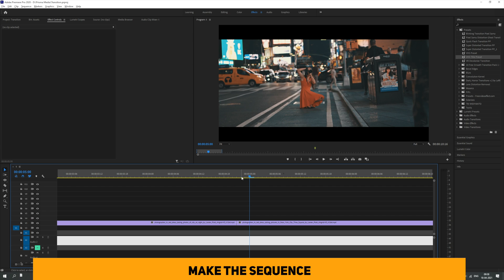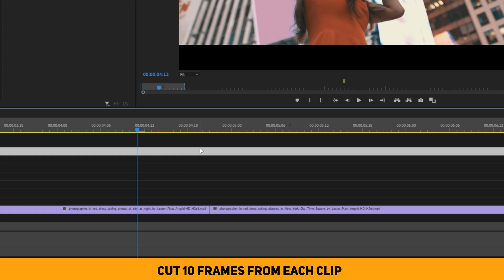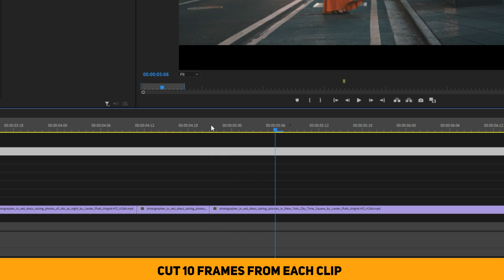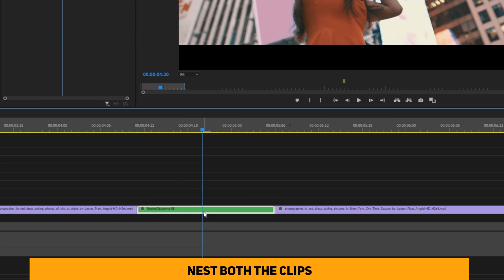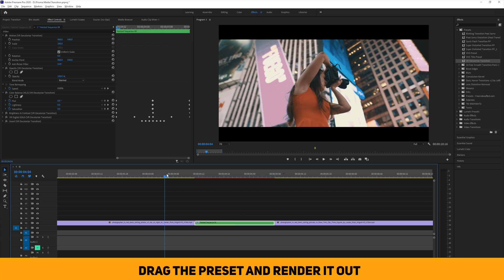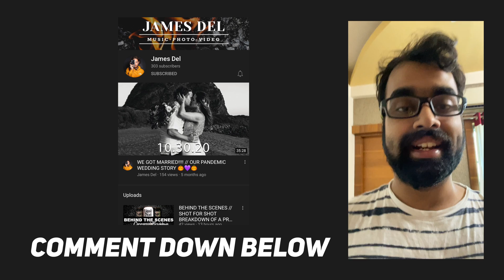Awesome De Colorise Transition for Premiere Pro CC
Hey Guys,
So I am back with a new premiere pro Transition. And this transition is a combination of VR glitches, playing with the contrast and saturation to create a super glitchy as well as a cool new transition which you can use in your videos.
You guys can use it in premiere pro 2020 and up and it can be used in any genre of videos let it be travel videos, music videos, or any other kind of videos and it is certainly going to make them a lot better to look at.
However, like I mention in all my videos, always try your best to portray the story of the video more, and then these transitions will take it to the next level.

◦ Main Lens
◦ Secondary Lens
◦ Gimbal 1
◦ Gimbal 2
◦ ND Filters
◦ RFS(not available anymore): AlterRFS
◦ Camera Bag
◦ Key Light
◦ Rim Light